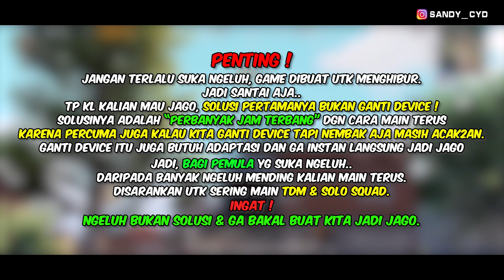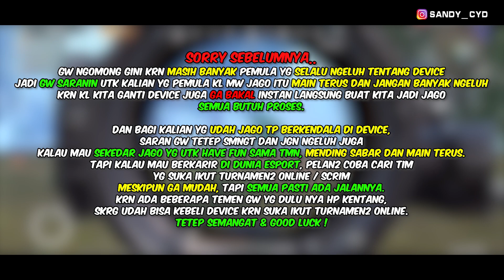KESALAHAN FATAL PEMULA AGAR PRO | CARA MENJADI PRO PLAYER DARI NOOB PLAYER PUBG MOBILE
Halo guys !
Thank you banget buat kalian yg uda mampir

*Gw BUKAN pro player. Video ini dibuat karena gw suka game dan mau berbagi pengalaman bermain game gw ke kalian.

Happy watching and enjoy the video